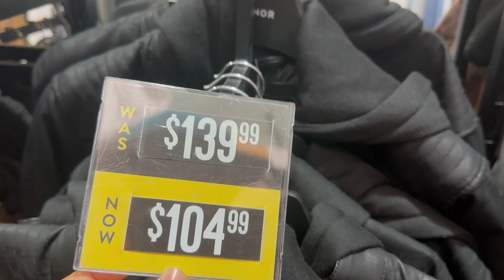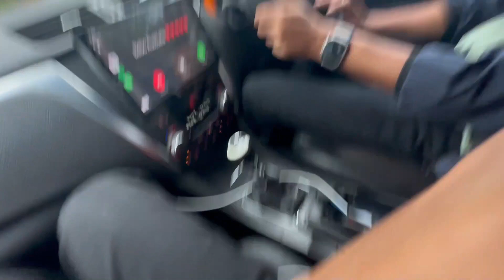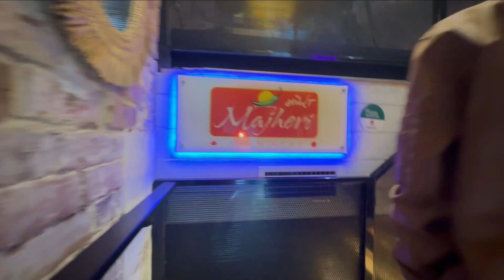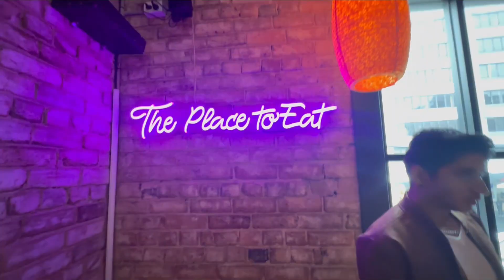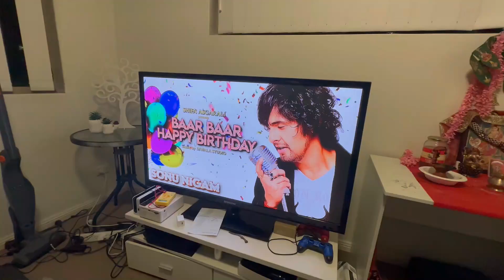Australia Maa Balla Halka Ramailo Garna Paiyo 😂/ Lidcombe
2023 6 March